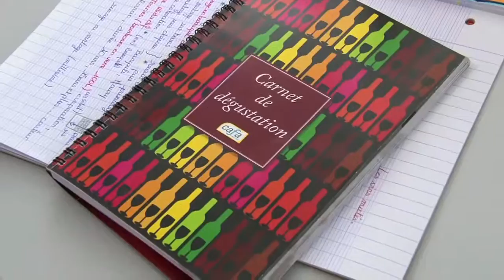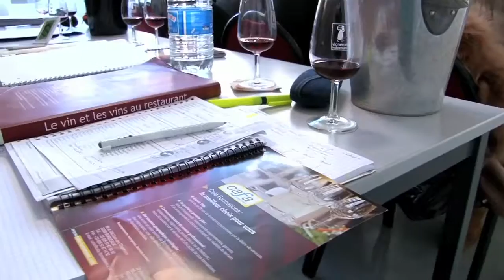CAFA formations sous titre chinois